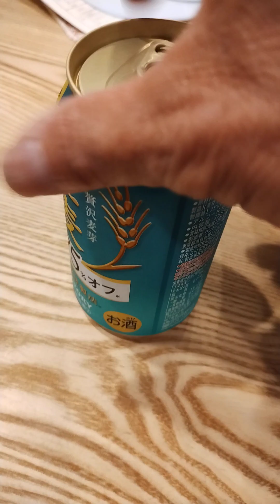ビールと一緒にいただきます！